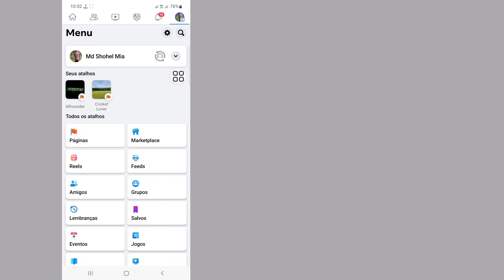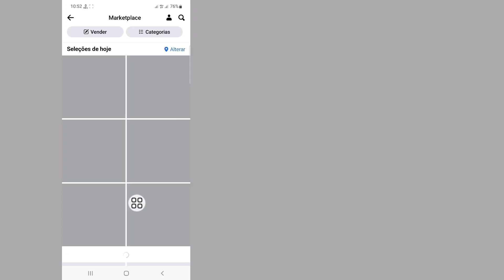Como corrigir mensagens do Facebook Marketplace que não aparecem no Messenger (2023)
Como corrigir mensagens do Facebook Marketplace que não aparecem no Messenger.

Neste vídeo, mostrarei como corrigir mensagens do Facebook Marketplace que não aparecem no Messenger. é um método muito fácil e simples. assista a este vídeo e aprenda a corrigir o ícone do mercado do facebook ausente.

Republish it.